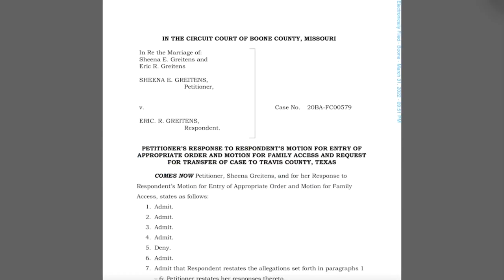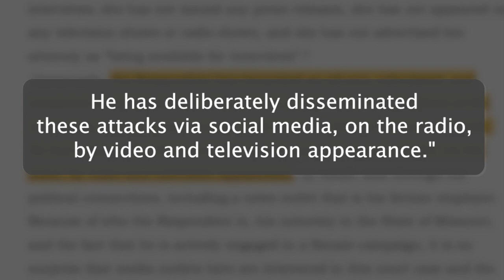Ex-wife of Missouri US Senate Candidate Eric Greitens claims photos prove abuse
Ex-wife of U.S. Senate Candidate Eric Greitens said she has pictures, documents proving Greitens was abusive to her and son.